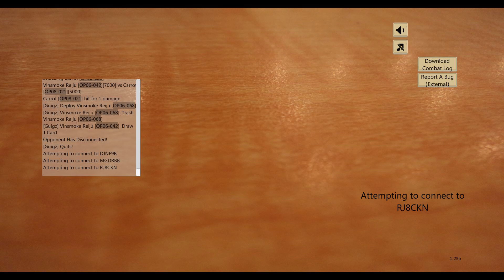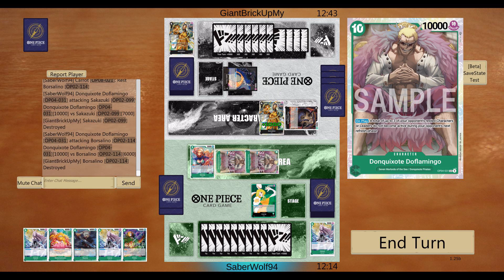One Piece TCG Carrot VS Gecko Moria!!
As long as you have at least 1 mink character in play Carrot can rest opposing characters with a cost of 5 or less turning her into an excellent control leader. Since many green color cards specialize in destroying or freezing suspended characters you'll have plenty of ways to benefit from her effect.